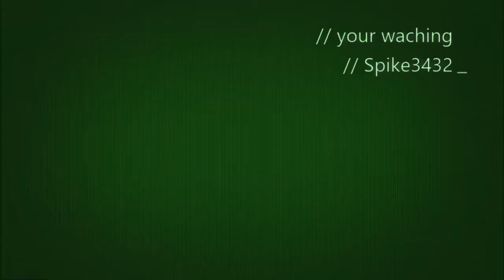weee need to talk